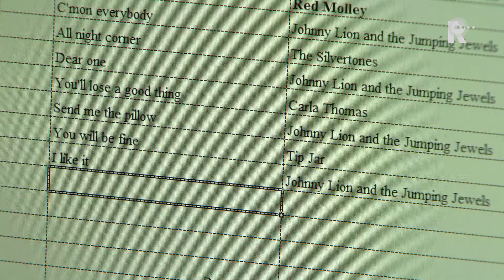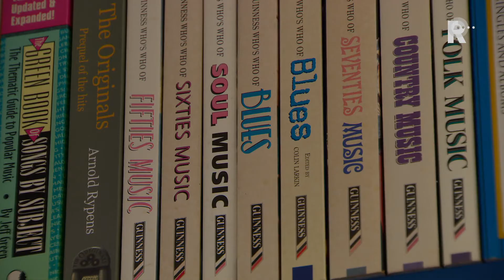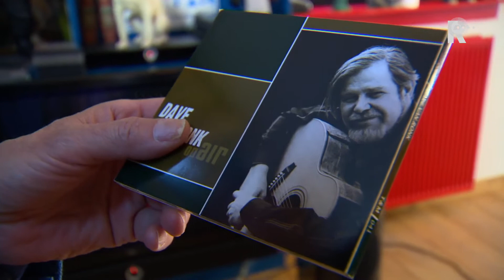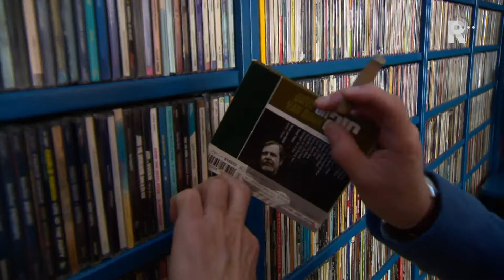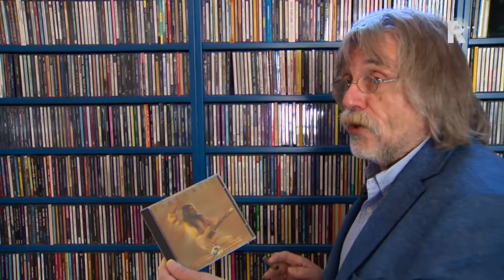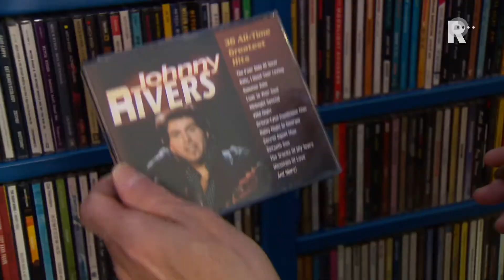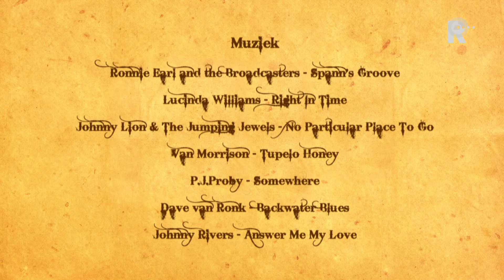Muziek vor Volwassenen 2015 - aflevering 2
Muziekprogramma door
De groep oudere jongeren wordt steeds groter. Dat is de generatie die de ontwikkeling van de popmuziek vanaf het begin meemaakte. Het waren de veilige en kneuterige jaren vijftig. De radio zond slechts twee keer een uur popmuziek per week uit.